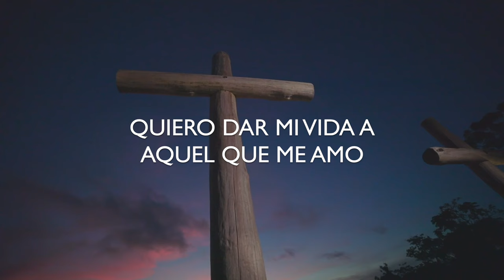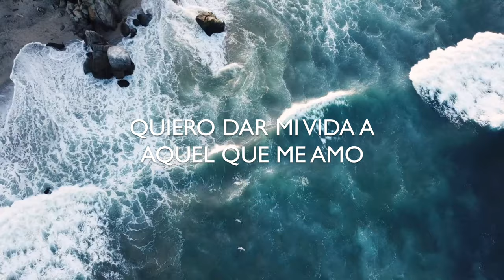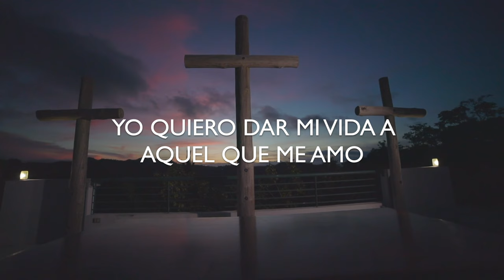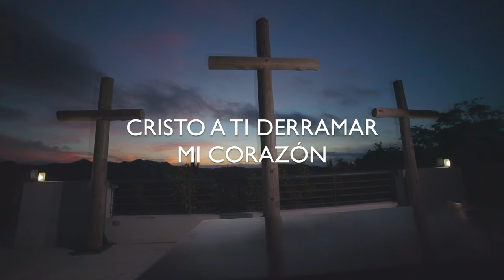Mi Pasión | Video Letra | Ericson Alexander Molano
MI PASIÓN

Ericson Alexander Molano
© Jehova-Nisi Producciones

Quiero postrarme a tus pies

Quiero besarlos Jesús
Palabras de amor expresar

Aquel que su vida entrego

¿Como podre yo pagar tan grande amor?

Quiero dar mi vida a aquel que me amo
Rendirme en adoración

Cristo a ti derramar mi corazón

Mi Jesús, mi amor mi canción mi pasión

Vives en mi corazón
Gloria a ti Jesús

Toda la música disponible en todas las plataformas digitales